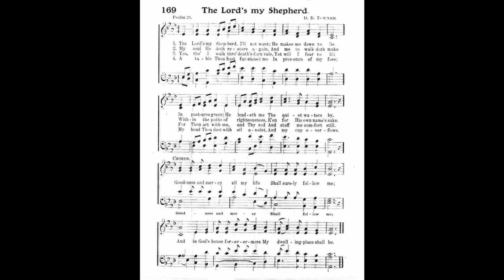The Lord's My Shepherd (Towner)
Text by: Francis Rous
Tune by: D B Towner

1 The Lord's my Shepherd, I'll not want;

2 My soul he doth restore again,

3 Yea, though I walk through death's dark vale,
yet will I fear none ill,

4 My table thou hast furnished

5 Goodness and mercy all my life
shall surely follow me;
and in God's house forevermore